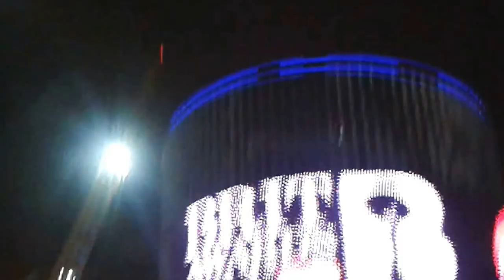Brit Awards 2014 Red Carpet 'One Direction'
I went to the Brit Awards Red Carpet and One Direction came over! OMG I wasn't close enough for a picture with them but I wasn't even a meter away from them, sorry the video is bad but my friend got Nialls autograph and HARRY TOUCHED MY HAND! so my video went dark